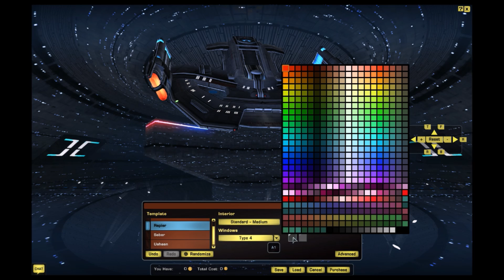Magzie Plays Star Trek Online: Season 4 Agents Of Yesterday! E:7 New Escort and 25th ESD!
In this episode we arrive at the 25th ESD and get a ship along with some extra but around every turn are the spies trying to cause trouble!